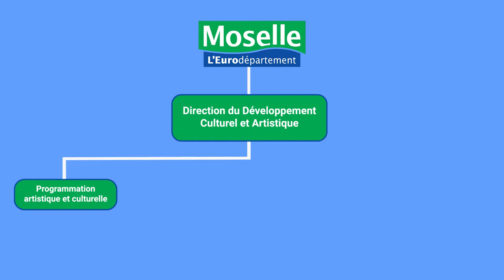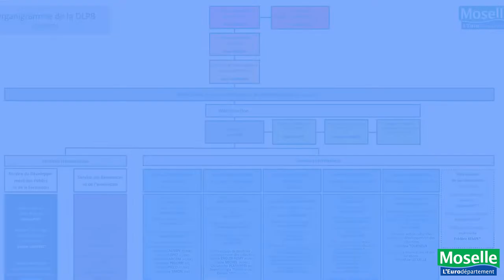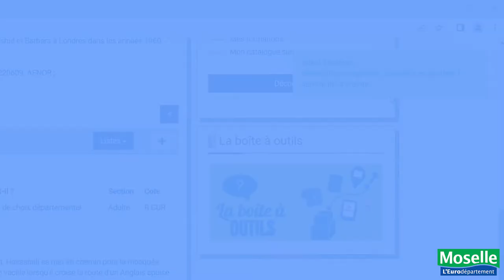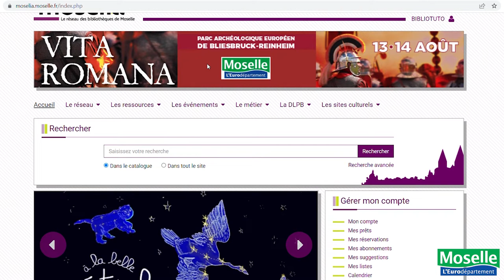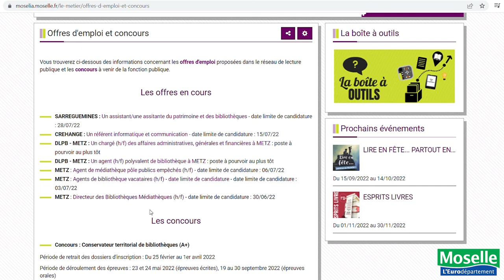La Direction de la lecture publique du Département de la Moselle.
La Direction de la lecture publique du Département de la Moselle : une bibliothèque au service des bibliothèques.
Découvrez les missions et l’organisation des services départementaux de la lecture publique en Moselle, avec ses pôles départementaux présents sur les 5 territoires qui accompagnent un réseau de 154 bibliothèques partenaires.